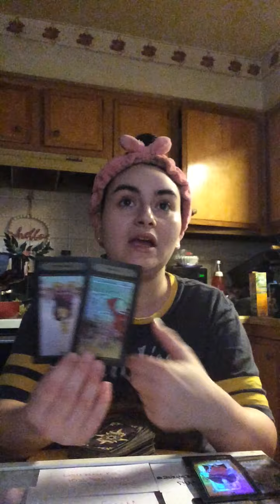Air signs ♊️ ♎️♒️ Messages from a person 🔥❤️ New, current or past?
Gemini ♊️ 0:50

Libra ♎️ 5:40

Aquarius ♒️ 10:14

Thank you guys for the support and love! I appreciate you all so much! 🥰❤️